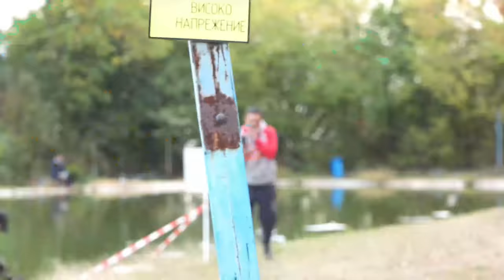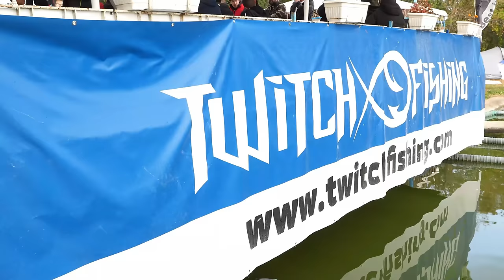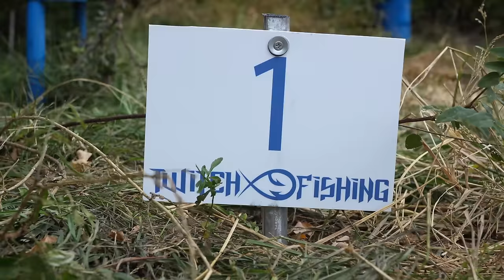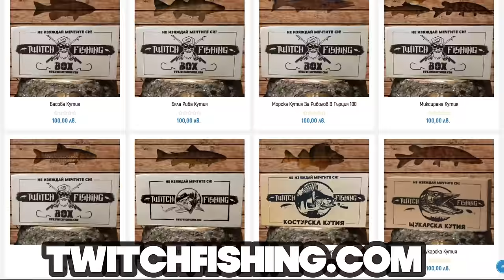ДЕТЕ ПОБЕДИ ВСИЧКИ на състезанието в Герман!!!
Taкъмите, които ползвам са:
► ВЪДИЦИ за ЩУКА, БЯЛА РИБА и РАСПЕР: